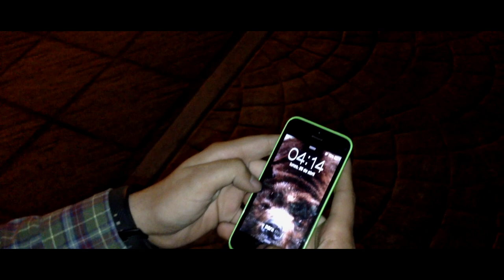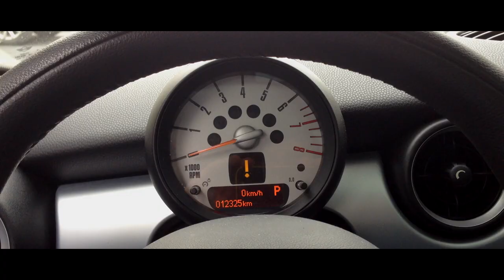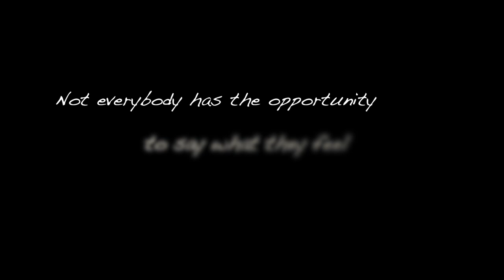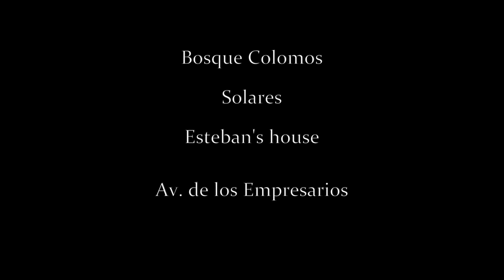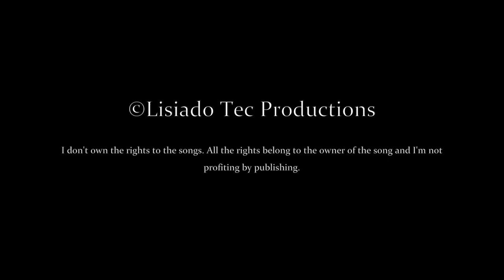Prepa Tec - Speak It! (Short Film)